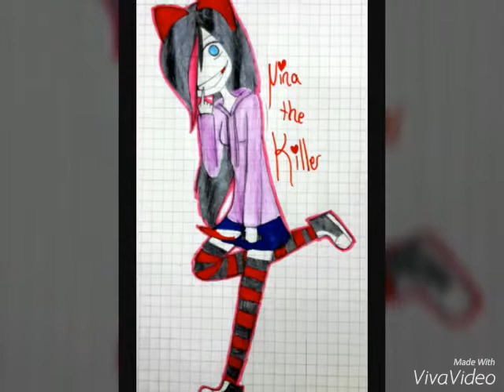My killer side